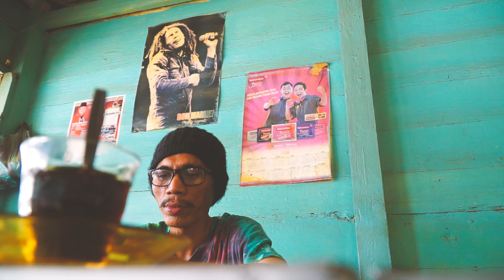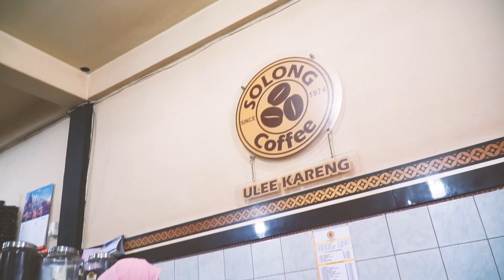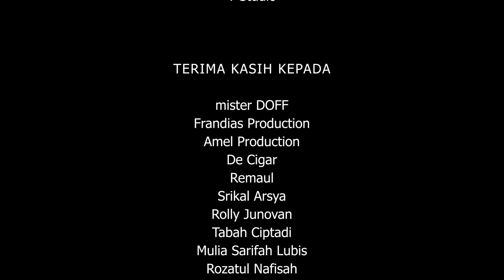Kupi Reggae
Don't Forget : Like, Coment, Share, Subscibe.

Song "Reggae Coffee"

Morning drink coffee
On the day drink coffee
Afternoon drink coffee
Night drink coffee

School kid drink coffee
College student drink coffee
Young executive drink coffee
Lawyer drink coffee
(unemployment that many shows, I mean, myself)

Rich guy drink coffee
Poor guy drink coffee
Young lady drink coffee
Old man also drink coffee

Urban people drink coffee
Village people also drink coffee
and after that the most I could not even think was that crazy people drink coffee

Always drink coffee
Drink coffee everytime

Always drink coffee
Drink coffe everytime
Made in made is Reggae Music
Uyee

(Welcome to the land of 1001 Coffee Shop)